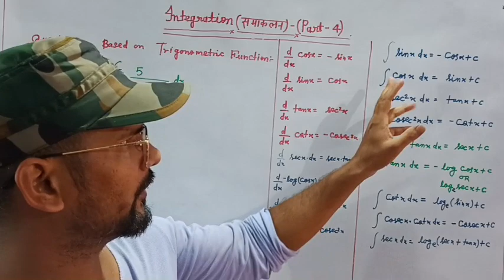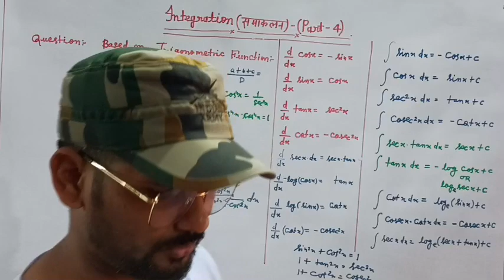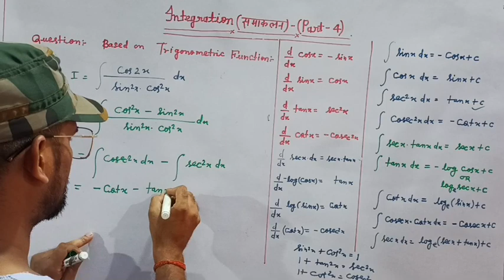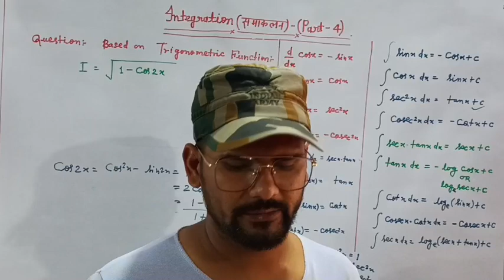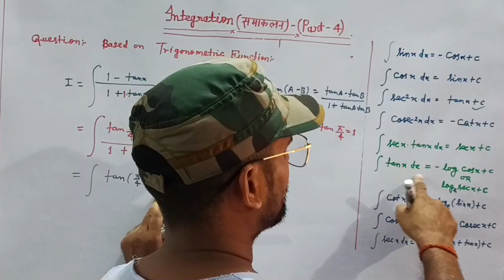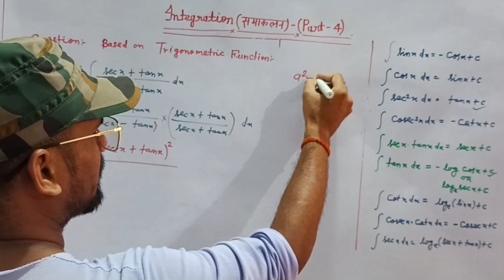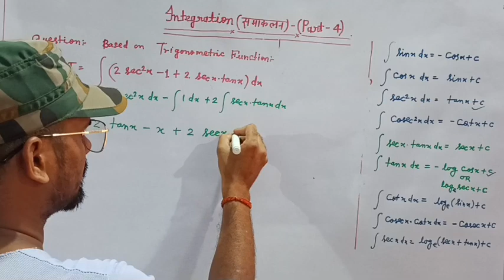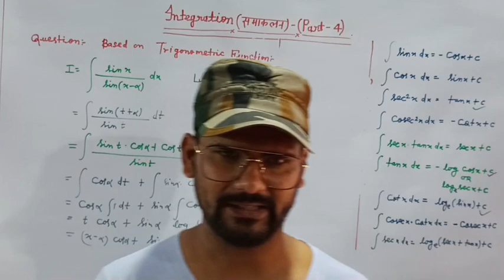Integration (Part-4)|| by arjun sir|| Trigonometric Function